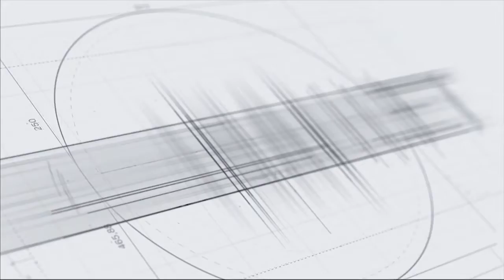0038 հրամանի մեջ ոչինչ չկա, որը կարող էր օգտագործվել Ռոբերտ Քոչարյանի դեմ․Ալումյան